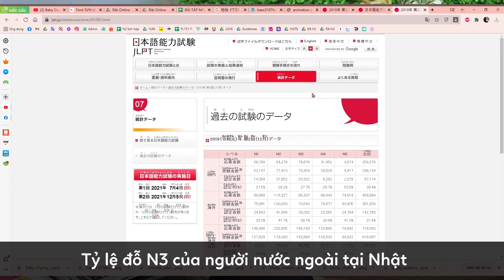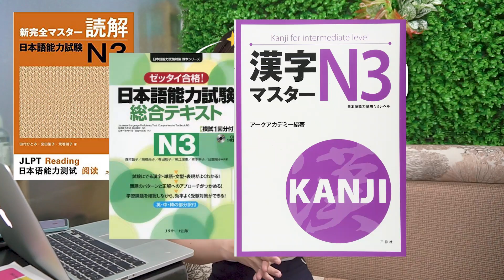MUỐN ĐỖ N3 - ĐỪNG BỎ QUA VIDEO NÀY!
Quá trình chuyển giai đoạn từ Sơ cấp (N5-N4) lên Trung cấp (N3), đã khiến rất nhiều học viên rơi vào tình trạng khủng hoảng, “ngợp” giữa biển kiến thức, không biết nên bắt đầu như thế nào với trình độ mới .
Nếu bạn cũng đang gặp phải tình trạng như trên thì hãy xem hết video này, và lò luyện thi tích hợp N3 sẽ là giải pháp cứu nguy tuyệt vời cho bạn đấy. Click link để nhận thêm thông tin hữu ích về Lò luyện thi N3 tích hợp này nhé
CÙNG RIKI - ĐỖ JLPT CHỈ SAU 1 LẦN THI!

RIKI ONLINE - 15 PHÚT CHINH PHỤC TIẾNG NHẬT MỖI NGÀY!

28.000 học viên Riki Online đã tham dự khoá học Riki Online và nhiều bạn trong số đó đỗ JLPT kỳ tháng 12 vừa rồi, trong đó nhiều bạn đỗ với số điểm cao.
👉 NHẬN LỘ TRÌNH ĐỖ JLPT MIỄN PHÍ + TRỌN BỘ TÀI LIỆU N5-N1 tại

Hiện Riki Online có các khoá luyện thi JLPT từ N5-N1, Business, Tokutei. Chúng tôi dành ưu đãi ĐỘC QUYỀN cho các Fan tại kênh Youtube này khi bạn đăng ký khoá học của Riki Online. Đăng ký ngay để tham dự Cộng đồng ôn thi JLPT sôi động.

RIKI ONLINE- ĐỖ JLPT SAU 1 LẦN THI!